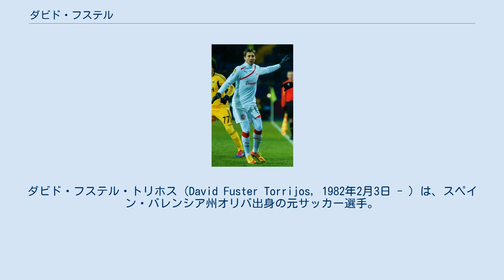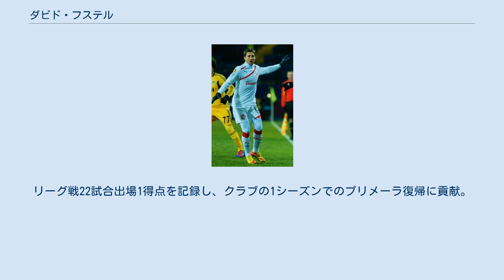ダビド・フステル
ダビド・フステル・トリホス（David Fuster Torrijos, 1982年2月3日 - ）は、スペイン・バレンシア州オリバ出身の元サッカー選手。
現役時代のポジションはミッドフィールダー（右サイドハーフ）。
 弟のラウール・フステルもプロサッカー選手。
 2004年に故郷近くのクラブビジャレアルCFと契約し、2008年までの4年間はリザーブチームのビジャレアルCF Bでプレーした。
2008年夏、セグンダ・ディビシオン（2部）のエルチェCFに完全移籍したが、ビジャレアルが買戻しの権利を保有していた。
11月23日のUDサラマンカ戦で初得点を挙げると、その後は1試合2得点をコルドバCF戦やSDウエスカ戦、ラーヨ・バジェカーノ戦で記録し、シーズン終盤までに得点を二桁に乗せた。
2008年11月から12月にかけて4試合連続得点を記録した。
2008-09シーズンの13得点の活躍により、エルネスト・バルベルデ新監督が就任したビジャレアルCFに40万ユーロで買い戻された。
 再び他クラブにレンタル移籍する可能性もあったが、7月30日にフステルに背番号が与えられ、ジムナスティック・タラゴナ戦など下部リーグのチームとの練習試合で計4得点し、好調をアピールした。
9月13日、RCDマヨルカ戦でアリエル・イバガサに代わって途中出場してトップチームデビューした。
11月8日、セビージャFC戦で相手GKアンドレス・パロップがはじいたボールに詰め、プリメーラ初得点を決めた。
2010年1月2日のカンプ・ノウでのFCバルセロナ戦では、ホーム7戦全勝中の相手から勝ち点1をもぎ取る同点弾を決めた。
ふくらはぎを痛めて欠場した時期もあったが、右サイドハーフやトップ下などで22試合に出場し、3得点2アシストを決めた。
 2010年夏、オリンピアコスFCに移籍した。
 2016年7月4日、ヘタフェCFに移籍。
リーグ戦22試合出場1得点を記録し、クラブの1シーズンでのプリメーラ復帰に貢献。
シーズン終了を以て現役を引退することを表明した。